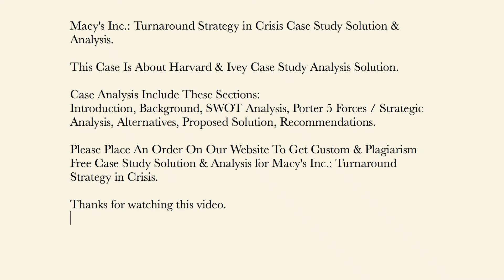Macy's Inc. Turnaround Strategy in Crisis Case Study Solution & Analysis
This Case Is About Macy's Inc. Turnaround Strategy in Crisis Case Study Solution and Analysis

Get Your Custom Macy's Inc. Turnaround Strategy in Crisis Case Solution at caseanalysisteam(at)gmail(dot)com